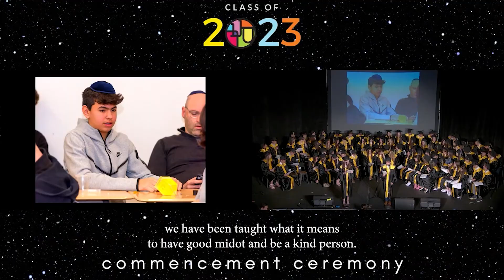SAR Academy Graduation 2023 Recap